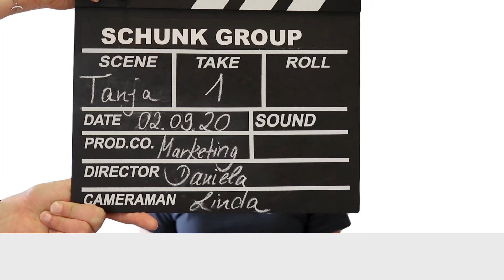Schunk Azubitalk - Ausbilderin Weiss Technik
Was macht die Ausbildung bei Weiss Technik besonders? Wie läuft das Einstellungsverfahren ab und was macht das Unternehmen überhaupt? Tanja erzählt euch in einer Minute, was ihr über die Ausbildung bei Weiss Technik wissen solltet!